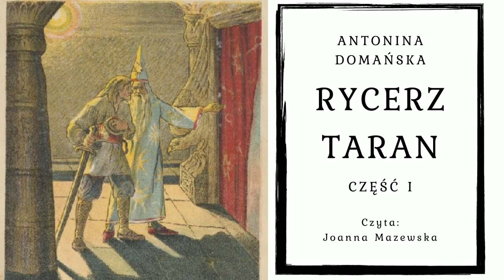"Rycerz Taran", Antonina Domańska - część I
Zapraszamy na pierwszą część bajki Antoniny Domańskiej pt. "Rycerz Taran" w interpretacji Joanny Mazewskiej.
Jest to historia Jacusia zwanego Taranem, a to za sprawą zarówno jego wielkiej siły fizycznej, jak i prawdomówności - czasami wręcz brutalnej. Czy jego cechy pomogą mu znaleść szczęście i z prostego syna rybaka stać się bohaterem?
O tym bajka opowie.

Antonina Domańska to polska pisarka żyjąca w latach 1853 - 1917, autorka wielu powieści i opowiadań dla dzieci, z których najsłynniejsze to "Historia żółtej ciżemki" oraz "Paziowie króla Zygmunta". "Rycerz Taran" pochodzi ze zbioru "Przy kominku", a zawarte w nim bajki są naprawdę  niezwykłe i jakże inne od znanych wszystkim baśni braci Grimm, Peraulta, czy innych tradycyjnych bajkowych motywów.

🖼🖌 Ilustracja: Kasper Żelechowski, grafika pochodzi ze zbioru "Przy kominku" Antoniny Domańskiej, wydanego w Krakowie nakładem Księgarni D. E. Friedleina w 1911 r.
Aranżacja grafiki: Joanna Mazewska

🎼🎶 Muzyka użyta w nagraniu (pochodząca z zasobów Biblioteki Audio You Tube):
➡️ "Dance for Wind Trio" by Sir Cubworth
➡️ "Millicent" by Max Surla Media Right Productions